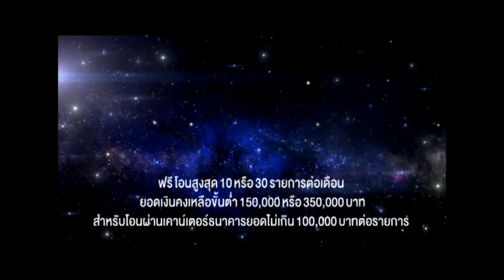TMB SUPER D DAY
อีกขั้นของสิทธิประโยชน์เพื่อลูกค้าธุรกิจ

เปิดบัญชีธุรกิจ TMB One Bank One Account ไม่มีค่าธรรมเนียมโอนเงินข้ามธนาคาร (ฟรีสูงสุด 30 รายการต่อเดือน)

พร้อมด้วยสิทธิประโยชน์เพิ่มเติม
-ฟรี ไม่จำกัดจำนวน รับเงินโอน ข้ามธนาคาร ผ่านระบบ BahtNet
-อัตราพิเศษ 50 บาท สั่งโอนเงิน ข้ามธนาคาร ผ่านระบบ BahtNet
-ฟรี บริการส่ง SMS Alert เมื่อเงินไม่พอจ่ายเช็ค

สอบถามเพิ่มเติมได้ที่สายด่วน TMB 1558